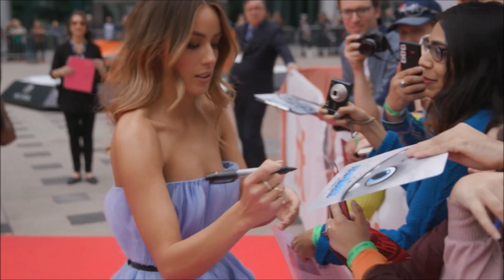"Abominable" Premiere at TIFF 2019 with stunning Chloe Bennet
Absolutely everything about Chloe Bennet and Abominable at the Toronto International Film Festival 2019

Videos, Interviews, Photos and Photo Shoots